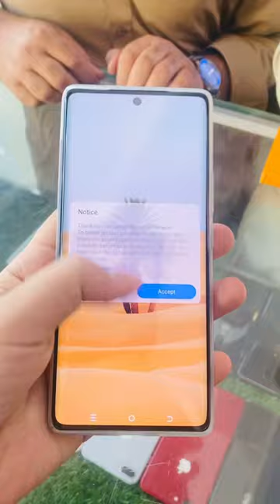Spark 20 Pro Plus Green color unboxing